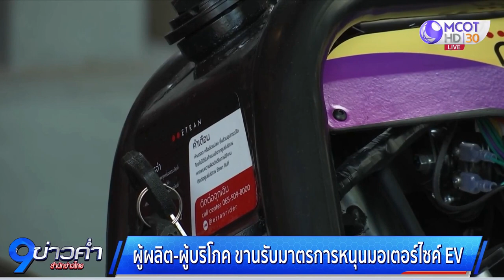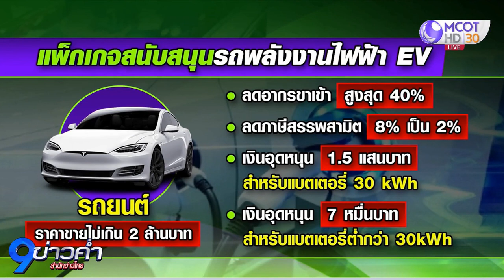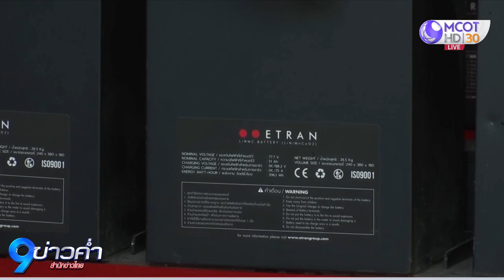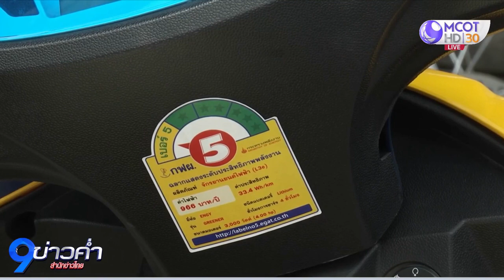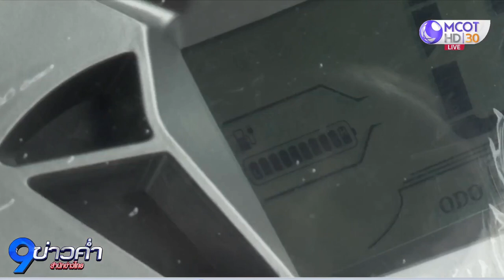ผู้ผลิต-ผู้บริโภคขานรับมาตรการหนุนมอเตอร์ไซค์ EV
หลายฝ่ายขานรับมาตรการภาครัฐที่สนับสนุนการใช้ยานยนต์ไฟฟ้า ลดอากร-ลดภาษีสรรพสามิต ให้เงินสนับสนุนรถนำเข้าทั้งคัน หวังผลักดันไทยเป็นฐานการผลิต EV ขณะที่ผู้ผลิตรถมอเตอร์ไซค์ไฟฟ้า เสนอภาครัฐควรลดอากร ลดภาษีสรรพสามิต ให้กับอะไหล่นำเข้าด้วย เพื่อให้รถ EV ต้นทุนไม่สูงเกินไป ประชาชนเป็นเจ้าของได้